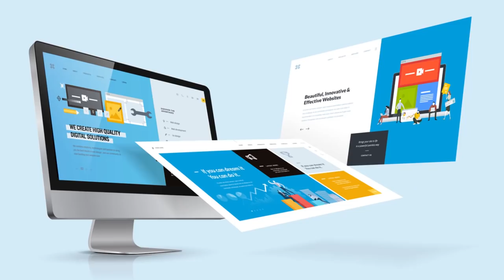Dhanasu Rasi September Rasi Phalalu 2020 | Dhanasu Rasi Phalalu 2020 Kameswara Sarma | Sunrise Tv